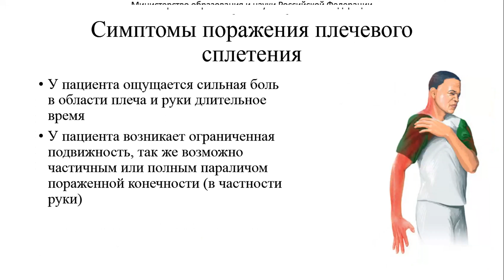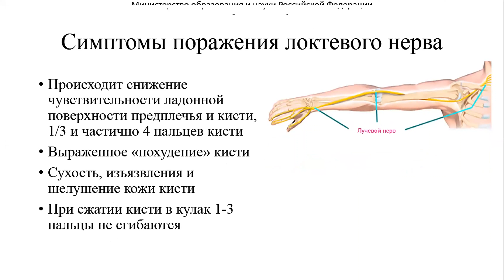9 Плечевое сплетение срединный локтевой лучевой нервы